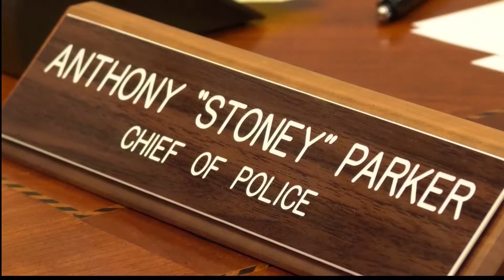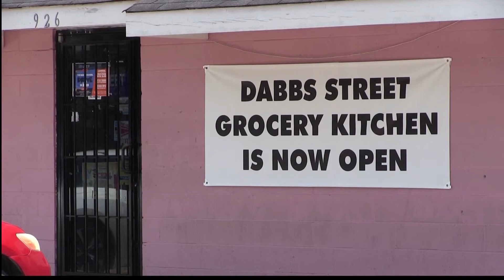Hattiesburg Police Patrol Streets